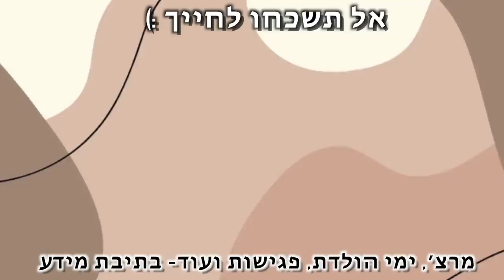חברה שלי חוגגת יום הולדת 30 ענקית!!!!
אחת החברות הטובות שלי, בר רוזנברג , חוגגת יום הולדת 30 במסיבה ענקית עם מלא חברים וטיקטוקרים🥳

***אם אתם קוראים את זה תגיבו: מזל טוב ברוש!